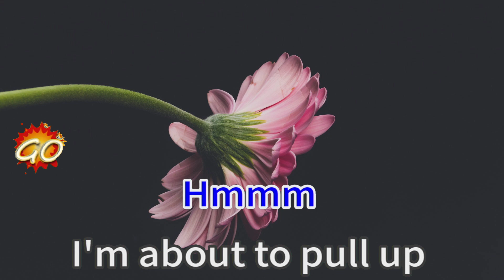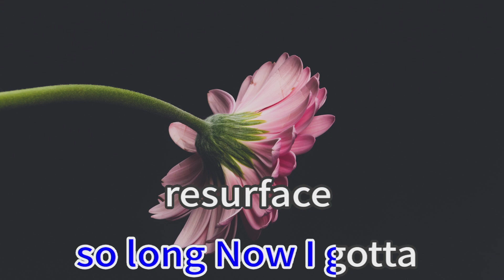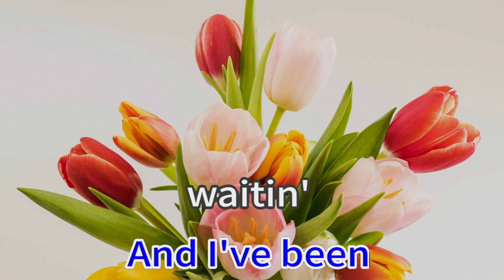Cooped Up 39021 Post Malone ft Roddy Ricch